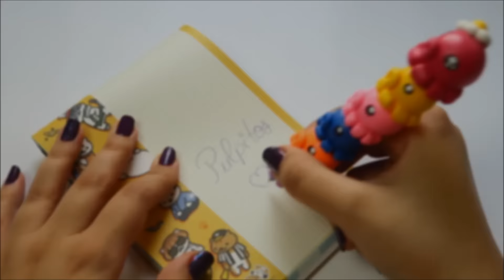♥ Tutorial: Bolígrafos Kawaii DIY || Back to School ♥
Hola a tod@s,  hoy os traigo el tutorial de cómo hacer estos tres diseños diferentes de bolígrafos que son muy facilitos de hacer así que espero que os guste ^-^ y os sirva el vídeo, bechisssss !